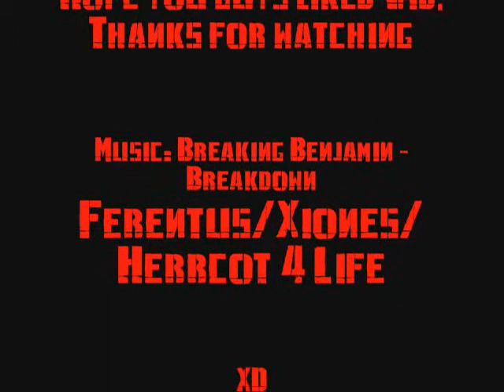Photo Gallery Xiones Ferentus and Herrcot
Photos from my friends from Ferentus Xiones and Herrcot
Enjoy :D